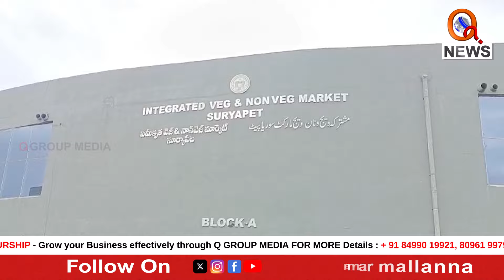నిరుపయోగంగా ఇంటిగ్రేట్ మార్కెట్ | Suryapet | Teenmarmallanna | Qnews